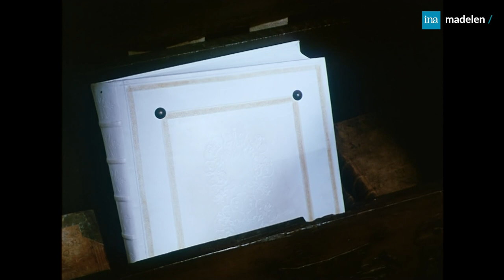Scènes osées, budget, démesure... 🔥 La saga qui a créé le scandale | À retrouver sur madelen-INA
Retrouvez l'intégralité de la série La duchesse d'Avila enquête sur madelen

La duchesse d'Avila 🔥 | Épisode 1 | 4 juillet 1973 | réalisation : Philippe Ducrest

L'année 1973 ! 🌈
Une série splendide qui a fait couler beaucoup d'encre !
Débuté en 1968, le tournage est interrompu par les grèves, le montage s'étale sur deux ans, le budget colossal du programme est dénoncé par la presse, et les scènes osées font également du bruit...

🇪🇸 L'histoire se passe en 1734, en Espagne et en France. Alphonse a reçu de son père une éducation dure et virile contre laquelle il se battra devenu grand. L'homme rejoint la cour du roi d'Espagne à Madrid, et au cours de son périple, il va vivre une série d’aventures fantastiques et merveilleuses, peuplées de revenants, d’esprits, de démons et de tentatrices jusqu'à l'épreuve suprême : l'amour.

Une œuvre remarquable, baroque, et pleine de splendeur, peut-être une des plus réussies visuellement jamais produite par l’ORTF. Les images sont somptueuses, la mise en scène inspirée et le scénario réussit l’exploit de restituer toute l’ambiguïté du roman de Jean Potocki !

Dans ce 1er épisode, Alphonse Van Worden, comte de Tolède, est nommé lieutenant-colonel aux gardes wallonnes et épouse Urraque de Gomerez. De cette union naît un fils, Alphonse Van Worden Y Gomerez qui reçoit une éducation de prince chevalier, impitoyable et virile. Nommé capitaine du régiment des gardes wallonnes, Alphonse Van Worden part pour l'Espagne.